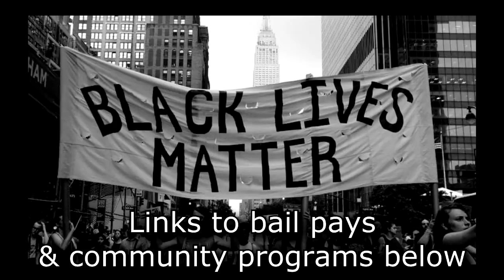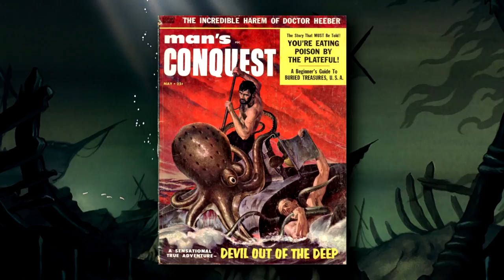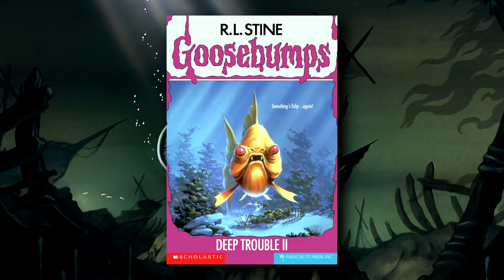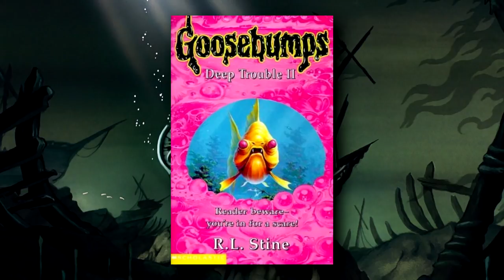Deep Trouble II - The Goosebumps Monthly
Help Palestine
Palestine Children’s Relief Fund

R.L. Stine returns to the sea. Instead of mermaids, we have giant kaiju fish and mad scientists and goons with spear guns!